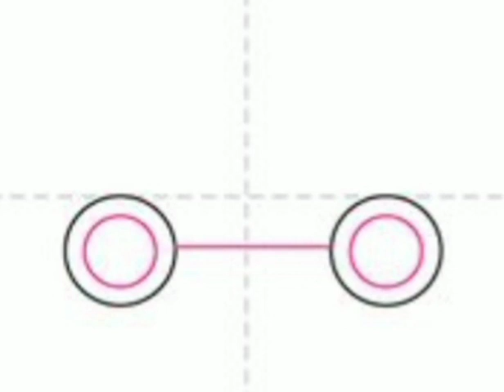How to draw a car easy step by step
رسم سيارة خطوة بخطوة